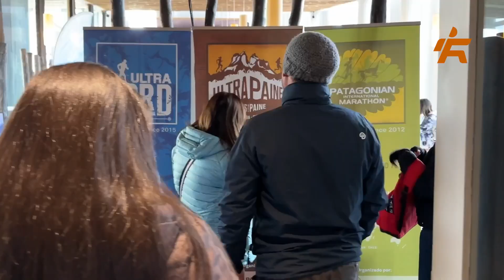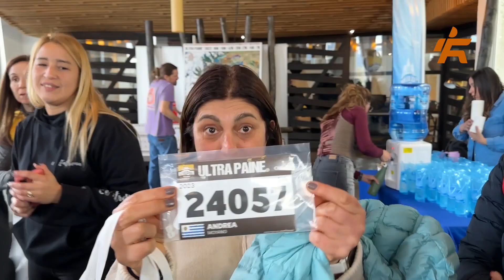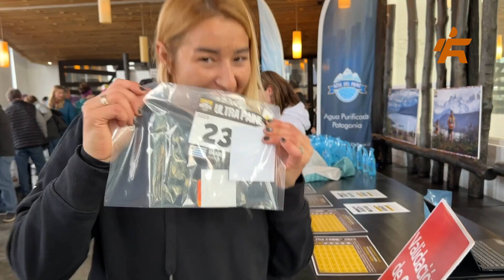ULTRA PAINE 2023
Mirá la cobertura RUNFIT del Ultra Paine 2023, una carrera de trail espectacular, que pasa por lugares increíbles en el sur de Chile.